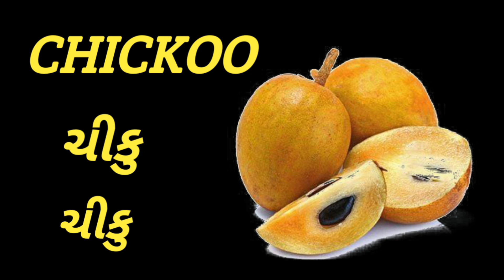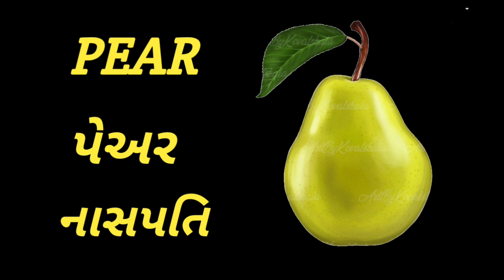ફળ ના नाम સ્પેલિંગ ઉચ્ચાર અને અર્થ સાથે | fruit Names in English and Gujarati | फल के स्पेलिंग